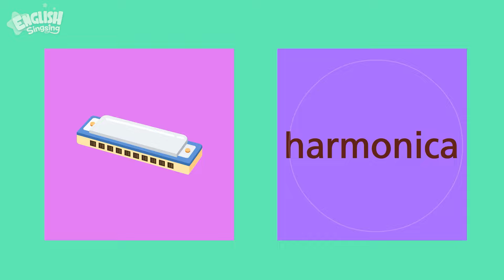Kids vocabulary - Musical Instruments _Wind Instruments - English educational video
Kids vocabulary - Musical instruments _ Wind Instruments - Learn English for kids - English educational video

- Title: Musical instruments _ Wind Instruments  -

Guess the sound!
It’s a clarinet.
clarinet.
clarinet.

Guess the sound!
It’s a flute.
flute.
flute.

Guess the sound!
It’s a harmonica.
harmonica.
harmonica.

Guess the sound!
It’s a recorder.
recorder.
recorder.

Guess the sound!
It’s a saxophone.
saxophone.
saxophone.

Guess the sound!
It’s a trumpet.
trumpet.
trumpet.

Guess the sound!
It’s a tuba.
tuba.
tuba.